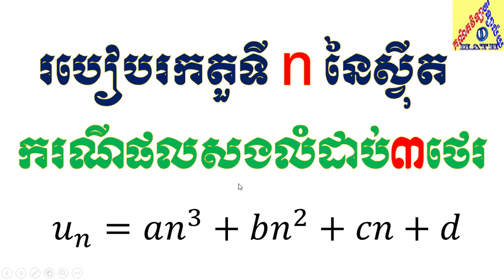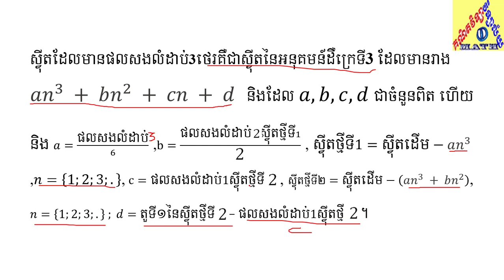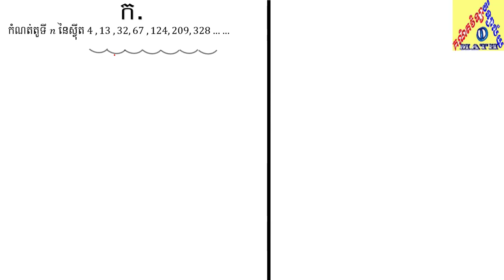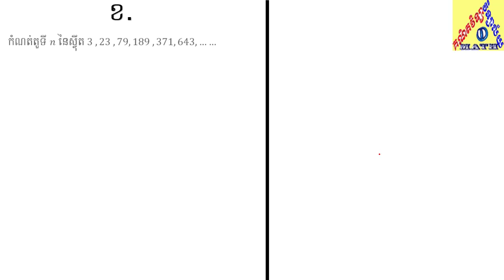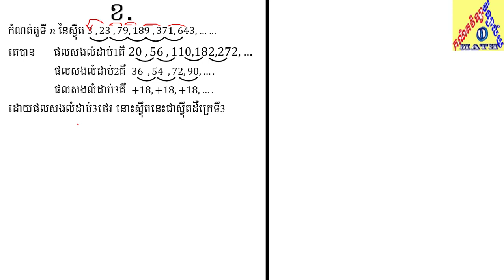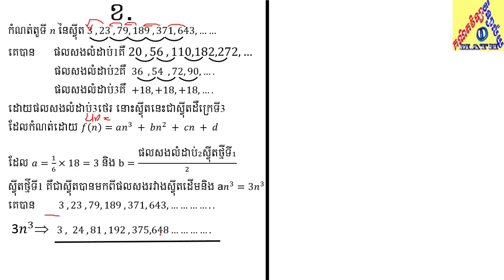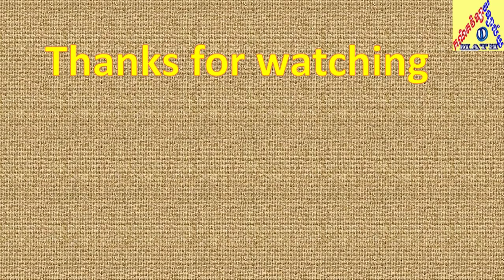តួទី n នៃសុី្វតផលសងលំដាប់៣ថេរ | គណិតវិទ្យាថ្នាក់ទី១១ | គណិតវិទ្យា វិទ្យាល័យ -3-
In this video, I'll show how to find the nth term of the instant third sequences របៀបរកតួទី n នៃសុី្វតដោយប្រើផលសងលំដាប់៣